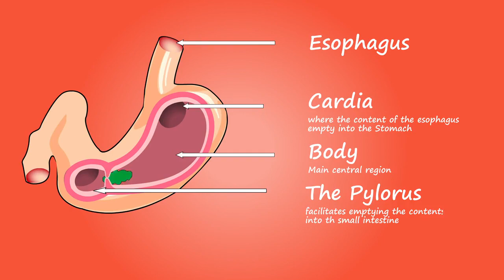SE SOIGNER AU NATUREL: LE MIEL EST UN REMÈDE POUR PLUSIEURS MALADIES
dans cette vidéo, on va expliquer comment se soigner au naturel par le miel.le miel est un remède naturel pour plusieurs maladies grâce à ses propriétés thérapeutiques et bienfaits pour la santé. le miel traite les maladies d'hiver comme la toux, les maux de gorges, les bronchites et les infections respiratoires d'une façon générale. il traite aussi les gastrites, les remontées acides, les brûlures d'estomac,le reflux gastro-œsophagien, les maux et les douleurs gastriques car il est antibactérien, cicatrisant et gastro-protecteur. Il est aussi efficace contre hélicobacter pylori, une bactérie qui  causes les ulcères et les gastrites chroniques. Le miel est un remède naturel de grand -mère efficace  contre les maladies de l’œil et très utilisé en cosmétologie car il est adoucissant , cicatrisant et antimicrobien naturel.
le miel est aussi sédatif et efficace pour induire le sommeil.
pour regarder la première partie de cette vidéo qui explique les propriétés et vertus thérapeutiques du miel cliquez ici:
Pour plus d'informations sur le domaine de la  santé, nutrition et bien être:
visitez notre blog sur nutrition et santé :

pour obtenir des livres dans le domaine de santé , remèdes naturels et phytothérapie visitez notre boutique en ligne
Obtenez votre livre sur  les remèdes et traitements naturels à base de plantes:
Découvrez comment peut-on traiter la douleur d'une façon naturelle:
Rejoignez notre formation en ligne sur comment manger sain et équilibré chaque jour pour être en bonne santé et découvrez les dangers des  aliments issus de l'industrie agro-alimentaire:
 si vous souhaitez développer vos connaissance en digital marketing et surtout en email marketing, lisez nos articles à ce sujet: